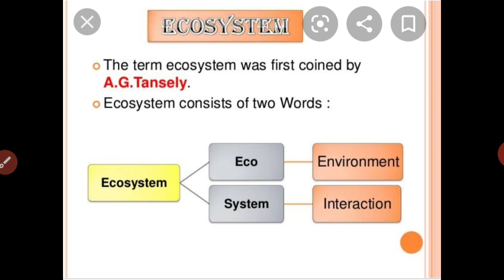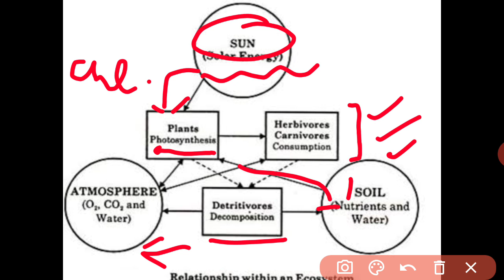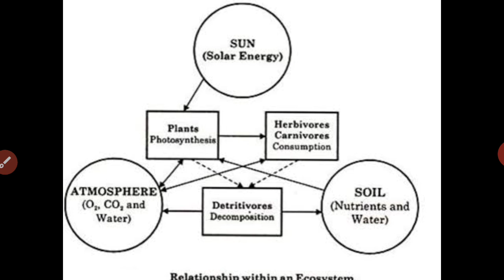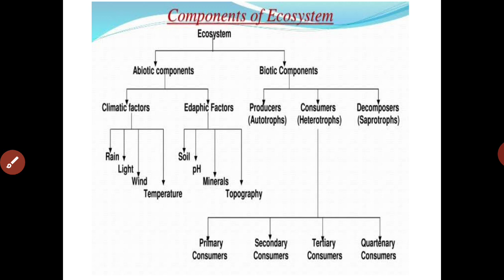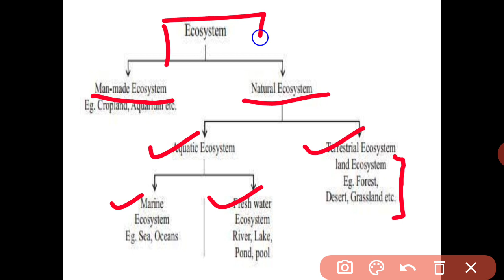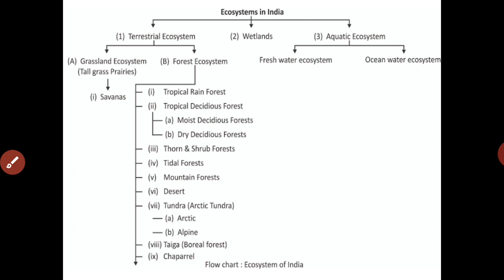Ecosystem structure part 1